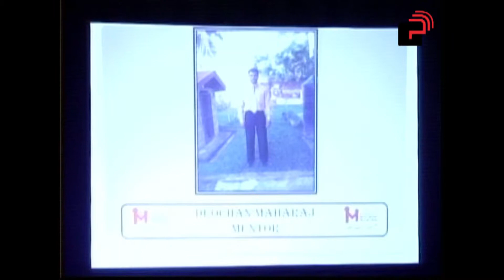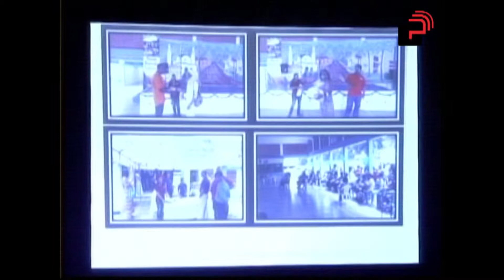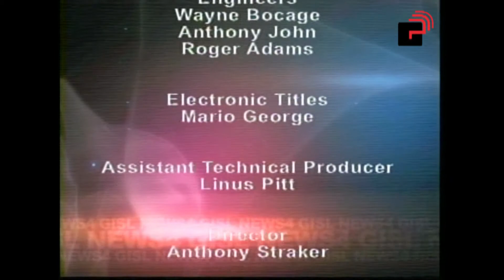News 4 Programme - Tuesday 05 March, 2013 Edition.mpg